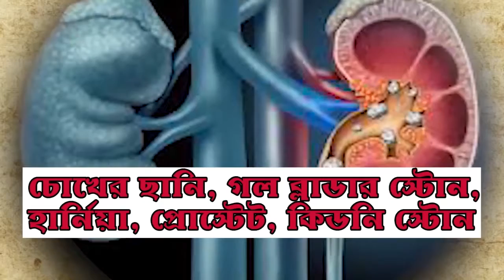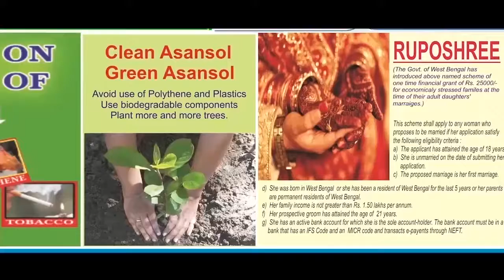বাধ্যতামূলকঃ কলকাতার সংক্রমিত বর্জ্য তুলবে নতুন সংস্থা | BIO MEDICAL HAZARD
স্টাফ রিপোর্টার, এএনএম নিউজঃ আক্রান্তদের বর্জ্য থেকে আরও ছড়াতে পারে ভাইরাস। কোয়ারেন্টাইনে থাকা আক্রান্তদের প্রাথমিক কাজ, নিজে সুস্থ্য হওয়া ও অন্যদের সুস্থ্য রাখার দায়িত্ব নেওয়া। পরিস্থিতি নিয়ন্ত্রনে এক নতুন সিদ্ধান্ত নিয়েছে রাজ্যের পৌরসভা। এবার প্রাইভেট সংস্থা সংক্রমণে আক্রান্তদের বাড়ি বাড়ি গিয়ে তুলে আনবে বর্জ্য। কারন এই ফেলে দেওয়া বর্জ্য বাড়াতে পারে সংক্রমণের আশঙ্কা। তাই পৌরসভার দেওয়া হলুদ প্যাকেটে আক্রান্তদের বাড়ি থেকে গিয়ে কর্মীরা সমস্ত বর্জ্য তুলে তা শহর থেকে দূরে গিয়ে নষ্ট করে দেবেন। রাজ্যে বেড়ে চলা সংক্রমণ থেকে রুখতে গ্রীণটেক এনভায়রন ম্যানেজমেন্ট-এর সাহসী কর্মীরা এই কঠিন কাজে ব্রতী হয়েছেন। তবে গোটা এই কাজের জন্য প্রতিবার বায়ো ওয়েস্ট বা সংক্রমিত বর্জ্য তুলে আনার জন্য প্রায় ৫০০ টাকার মত প্রতি কেজিতে দিতে হবে। তবে সেক্ষেত্রে এই টাকা আরও কম হতে পারে বলে জানানো হয়েছে সংস্থার তরফে। আর এক্ষেত্রে প্রতিদিন নয়, সপ্তাহে ১ বার বর্জ্য দিলেই হবে বলে জানানো হয়েছে তাদের তরফে। এমনিতে কোয়ারেন্টাইনে থাকার মেয়াদ ১৫ দিন। তাই পকেটেও বিরাট টান পড়বে না, মত সংস্থার কর্ণধার রমাকান্ত বর্মনের। সকাল ১০ টা থেকে ৭টার মধ্যে ০৩৩-২৫২৪১১২১/ ৯৯০৩০৫০৫০২/ ৭০৪৪০০০২৯৬ নম্বরে ফোন করে সরাসরি আপনার বাড়ি থেকে এই বর্জ্য নিয়ে যাওয়ার জন্য জানাতে পারেন।